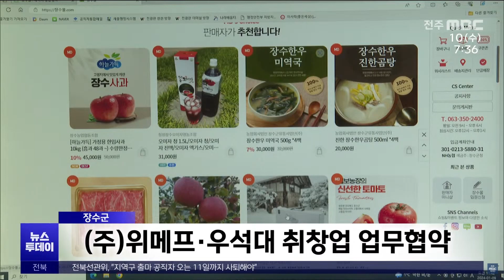[글로컬 전북] 지역 소식 (남원·장수·임실·부안) | 전주MBC 240110 방송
◀앵커▶
대규모 동계 전지훈련단이 남원에 머물면서 지역경제에 도움을 주고 있습니다.

장수군이 농특산물 판로 확대를 위해 관련 업체 등과 협력 체계를 유지하기로 했습니다.

◀리포트▶
[남원]
전국 유소년 축구와 초등 테니스 선수단 천250여 명이 전지훈련을 위해 남원을 찾았습니다.

유소년 축구 35개팀은 1,2,3차에 걸쳐 오는 21일까지 남원 종합스포츠타운 축구장 등지에서 훈련을 실시하고 테니스 20개팀은 13일까지 동계훈련에 들어갔습니다.

이번 전지훈련에는 선수 학부모들도 대거 참여해 관내 마트와 요식업소, 카페 등의 매출 상승을 견인하고 있습니다.

[지양근 / 남원시 교육체육과장]
"앞으로도 전지훈련팀과 각종 전국대회를 적극 유치해서 지역경제 활성화는 물론 스포츠중심도시로서의 위상을 높여 가겠습니다."

[장수]
장수군이 이커머스 기업인 위메프, 그리고 우석대학교와 업무협약을 체결하고 지역 특산품인 한우와 사과의 판로 확대와 매출 신장에 나섰습니다.

군은 이를 위해 청장년을 대상으로 수출마케팅 전문가 양성 프로그램을 운영하고 판촉 프로모션을 추진힌다고 밝혔습니다.

[임실]
임실군이 전북특별자치도 출범에 맞춰 임실N치즈 유제품 할인 판매행사를 시행합니다.

행사는 오는 16일까지 임실치즈농협 홈패이지 등을 통해 온라인으로만 실시하며 해당 품목은 10% 할인이 적용됩니다.

[부안]
부안군 행안면 다목적체육센터가 준공돼 주민들의 체육활동과 문화행사의 거점이 되고 있습니다.

지상 1층 연면적 1천 제곱미터인 센터는 냉난방설비와 방송설비 등을 갖췄으며 생활체육 인프라로서는 관내에서 세 번째 시설입니다.

영상제공:남원시(강석현), 장수군(최민광), 임실군(최제영), 부안군(유성준)